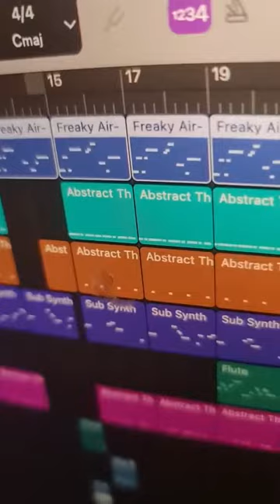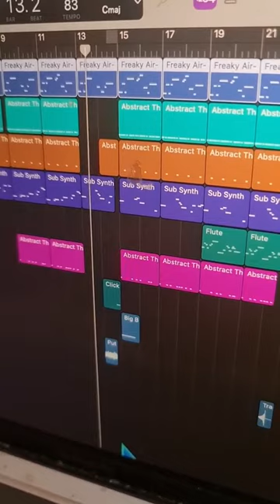beat update - ItzZia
A short video of me giving you an update of the changes I made of my beat which I've created two days ago.